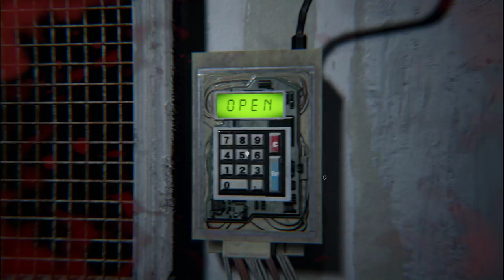Resident Evil 7 : Mad House mode part 11 (Ethan Strike Back)